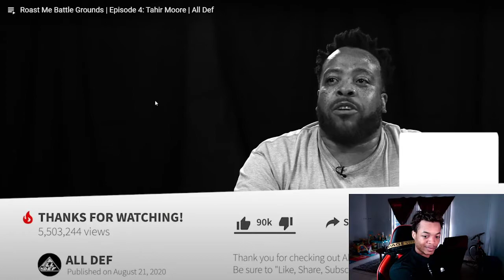Roast Me Battle Grounds | Episode 4: Tahir Moore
if you're looking to laugh then videos like these are where it's at.